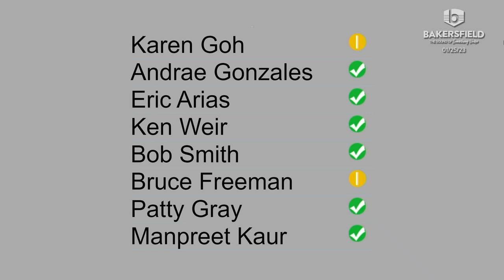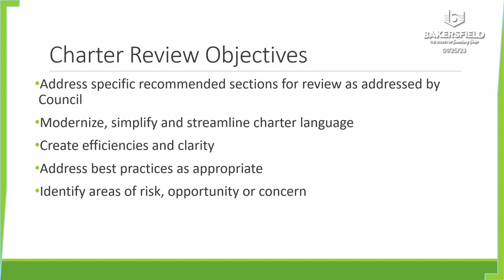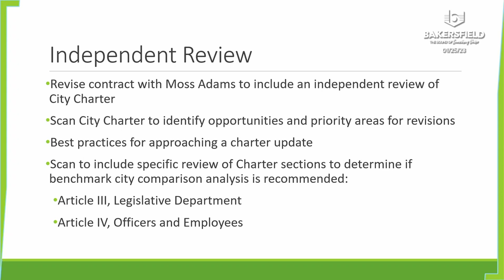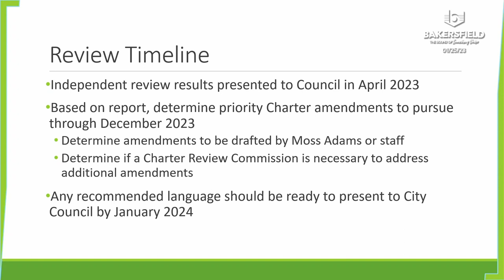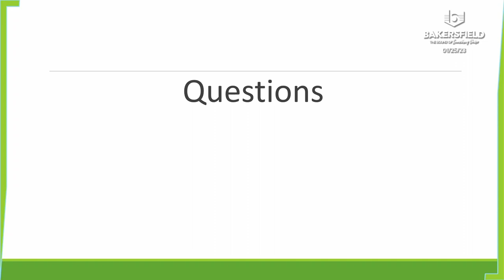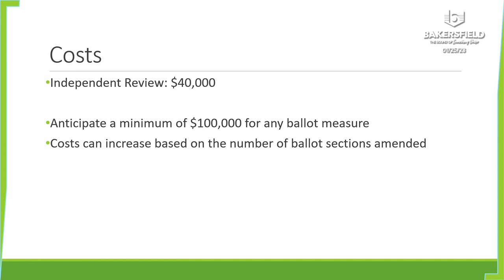City Council - January 25th, 2023 5:15PM Meeting